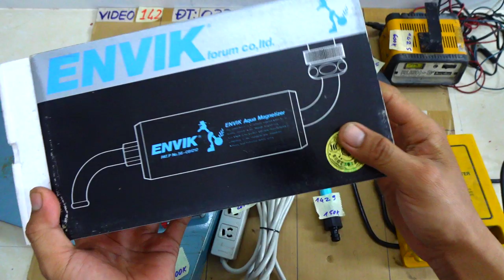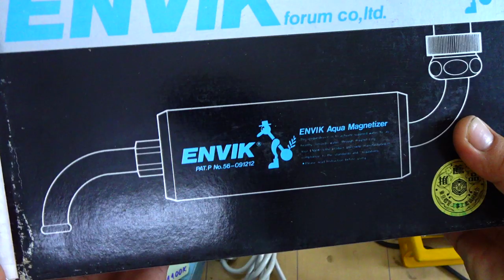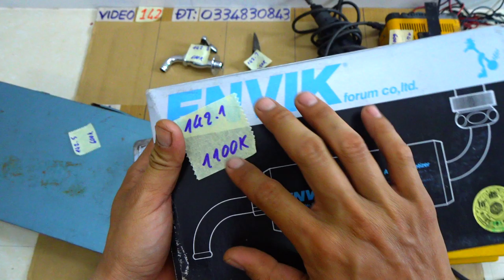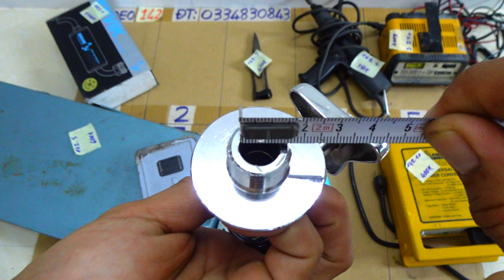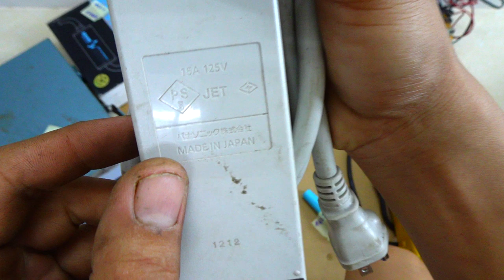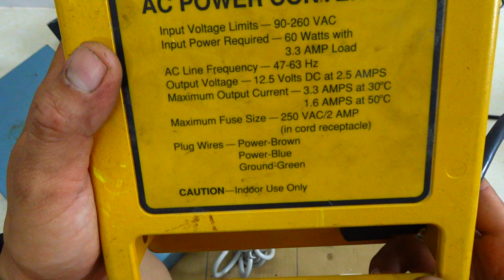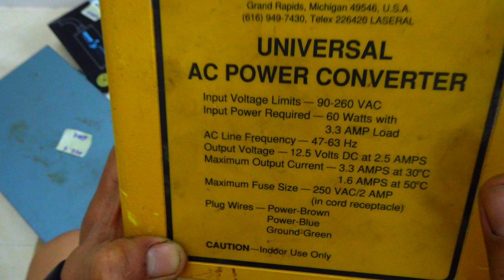VIDEO 142 thùng đồ nghề bắn vít japan🇯🇵 vòi nước sạc bình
Các món đã bán trong video này được cập nhật tại đây:

142.1
142.2 ĐÃ BÁN
142.3 ĐÃ BÁN
142.4 ĐÃ BÁN
142.5
142.6 ĐÃ BÁN
142.7 ĐÃ BÁN
142.8
142.9
142.10 ĐÃ BÁN